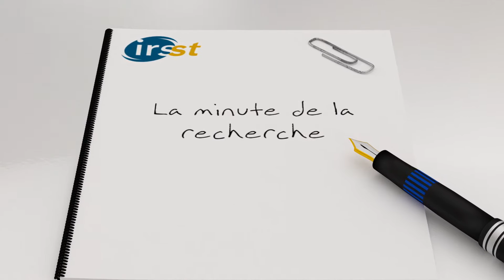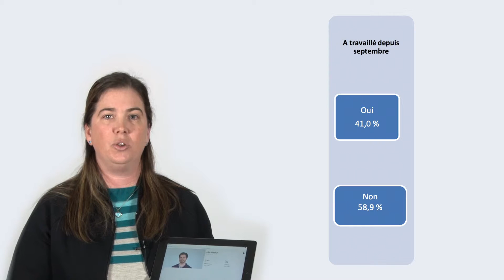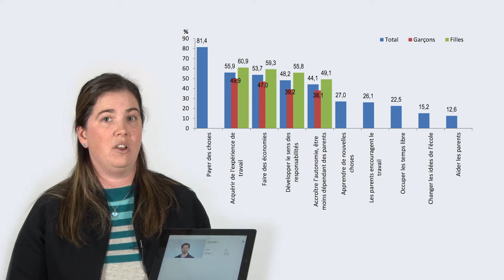Portrait du travail et de la santé et de la sécurité du travail chez les jeunes de 15 ans au Québec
Ce premier portrait descriptif des jeunes de 15 ans occupant un emploi pendant l’année scolaire vise à caractériser l’entrée sur le marché du travail et à connaître leurs raisons pour occuper ou non un emploi durant l’année scolaire. La recherche décrit le genre d’emploi occupé, le nombre d’heures travaillées et les horaires de travail; définit les conditions d’exercice du travail; dresse un bilan des blessures au travail et des moyens de sensibilisation aux risques professionnels et compare l’investissement scolaire et la santé des élèves occupant un emploi pendant l’année scolaire et de ceux qui ne travaillent pas.